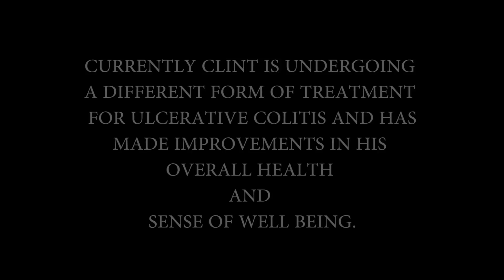CLINT DARDEN - EVEN A LION FALLS & FAILS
On a stormy Kentucky afternoon in July 2015 professional strongman and international strength icon Clint Darden spoke with Meathead MovieMaker owner Justin Sulham in Murray, KY about life, sickness and what it means to win. The footage laid dormant for over a year.

This is Clint's story.